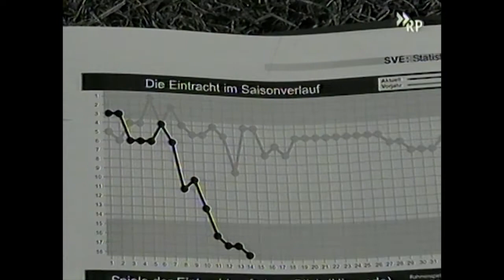Eintracht Trier - Karlsruher SC Saison 2003/2004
Paul Linz bei Flutlicht